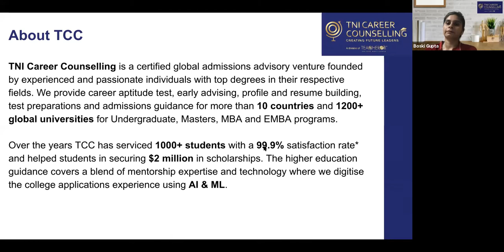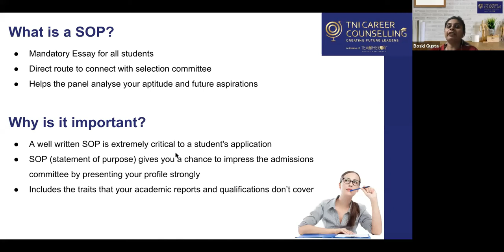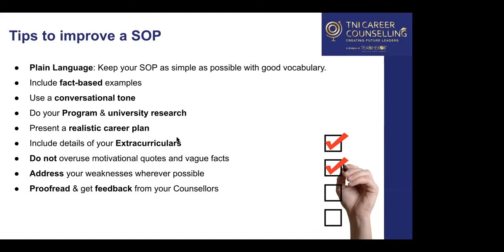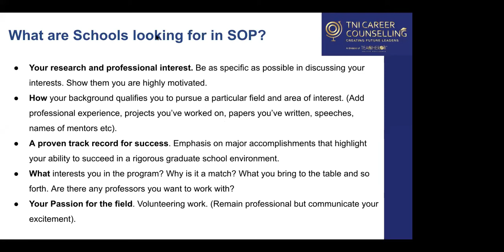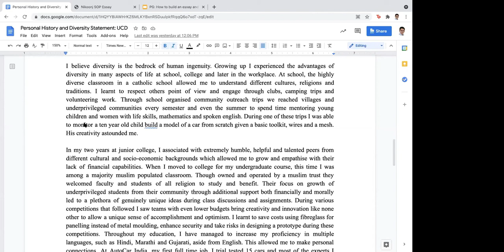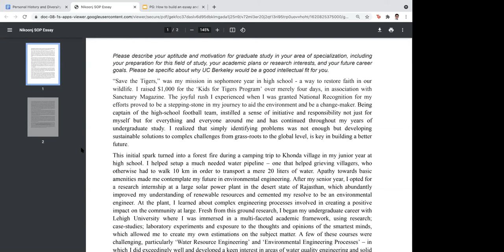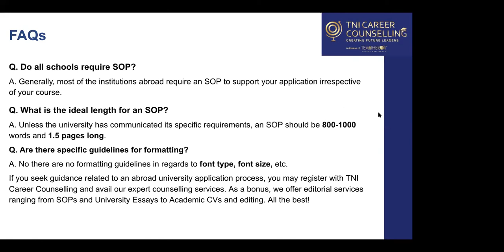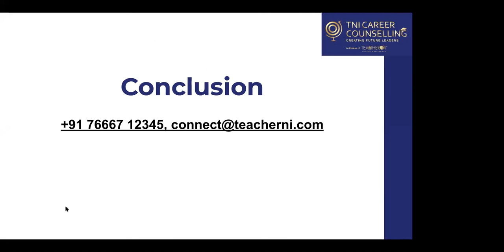How to build your Essay and Statement of Purpose? Webinar for Postgraduate Aspirants